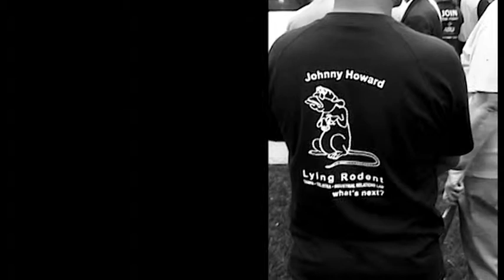Industrial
Maritime Union Of Australia Paddy Crumlin

National Secretary of the Maritime Union of Australia Paddy Crumlin gives a candid account of the industrial and political campaign strategies adopted by the Maritime Union.

Mr Crumlin reinforces the MUA's commitment to addressing serious issues facing stevedores, seafarers and port workers both locally and internationally.

Industrial was screened at the Maritime Union of Australia National Conference 2012.

Produced by Fabio Cavadini, Mandy King & Jamie McMechan Maritime Union of Australia - Film Unit.